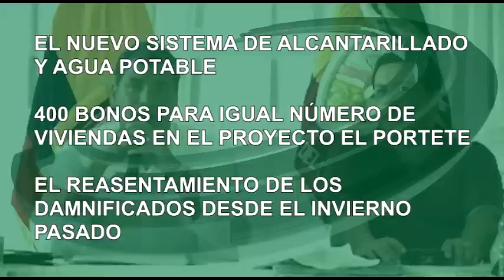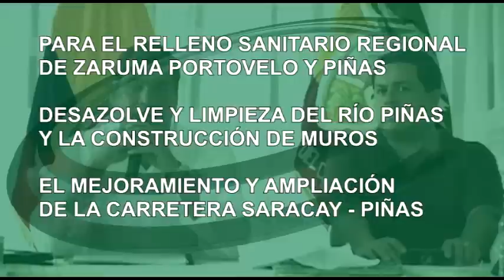Alcalde pide a Correa realizar gabinete en Piñas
El Alcalde de Piñas Joseph Cueva González luego de calificar como positiva la visita del Presidente de la República economista Rafael Correa Delgado le pidió al primer Mandatario vuelva a esta ciudad lo más pronto a realizar la Cadena Sabatina y Gabinete Itinerante en los propósitos de insistir en el financiamiento de los nueve proyectos de obras  fundamentales que están planteados durante la presente administración municipal para prevenir los desastres naturales como los ocurridos últimamente